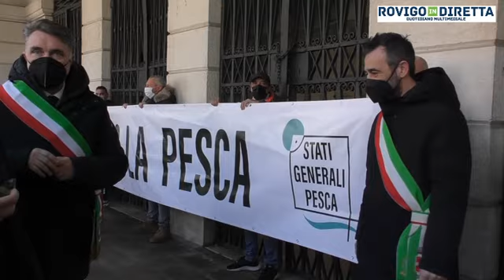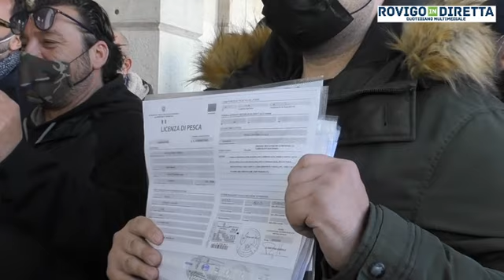Pescatori in protesta per il caro gasolio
Pescatori in protesta a Chioggia. C’erano tutte le marinerie, anche quelle polesane, oggi 10 marzo a Chioggia alla protesta simbolica dei pescatori in ginocchio a causa del caro gasolio. Una delegazione ha consegnato le proprie licenze al sindaco Mauro Armelao. C’era anche l’assessore di Porto Tolle Tania Bertaggia a fianco che pescatori polesan.